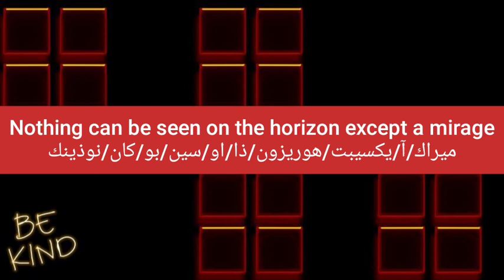ما معنى كلمة mirage